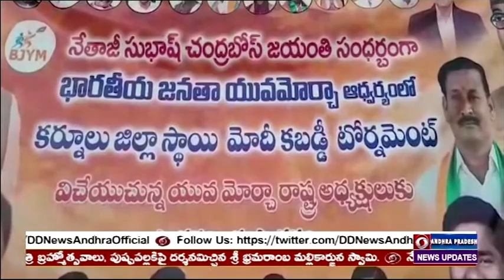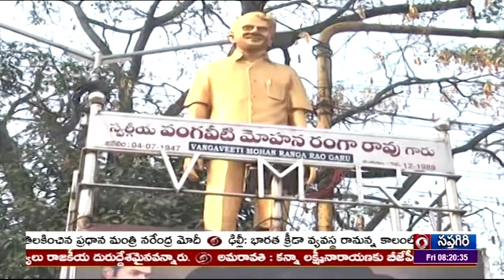🔴 DD News Andhra Live || 8:00 AM News Live 17-02-2023